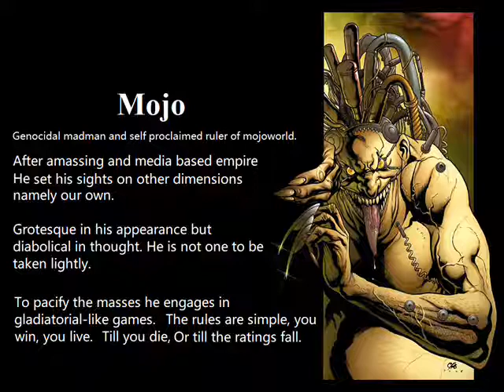Mojo Arena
Animated: Yes
Zoom: no
Superjump: yes

Suggested pairing: Spiral